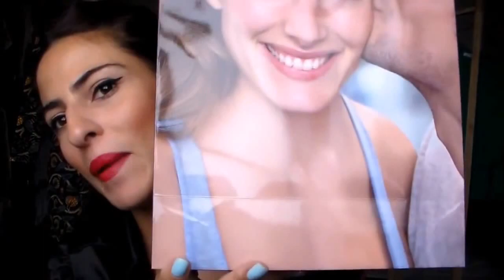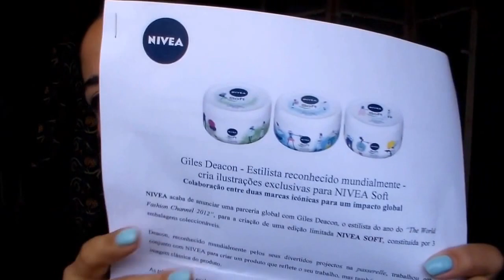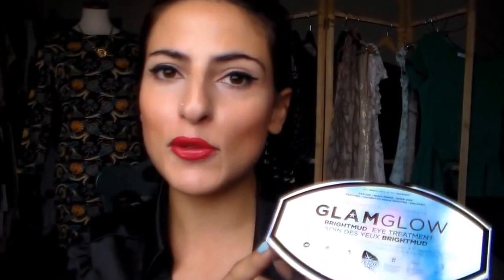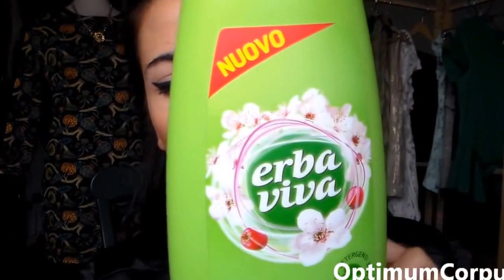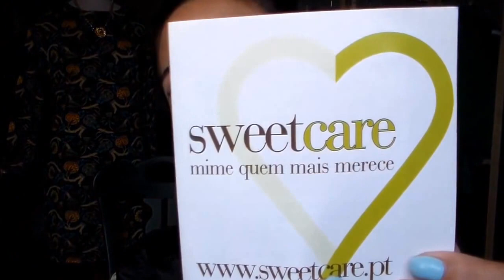Парфюмерные бренды Compras Companhia, Tmart, Foymall, AX Paris, Chinabuye, Sheinside, Sweete